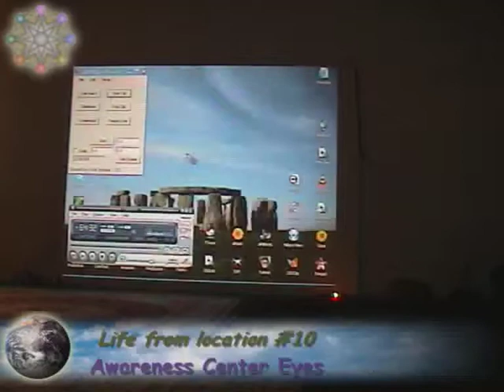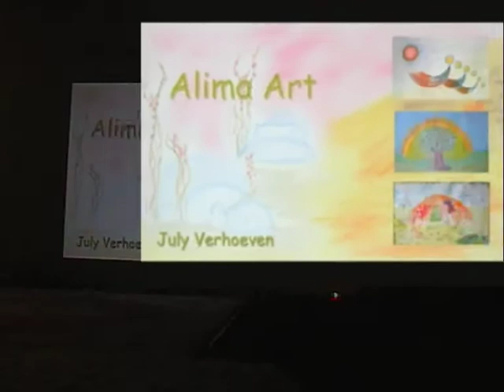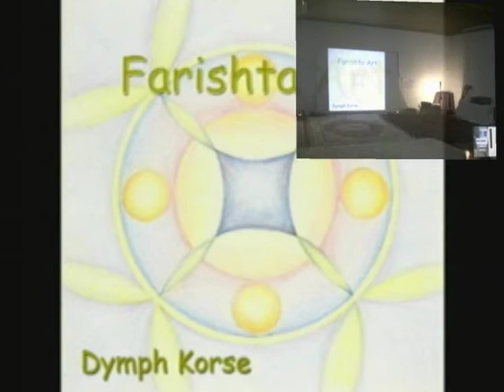Mandala Art eXPerience at the ArtTour 2009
Compilation of Mandala Web TV broadcasts from Awareness Center Eyes during the ArtTour 2009 in Maastricht.